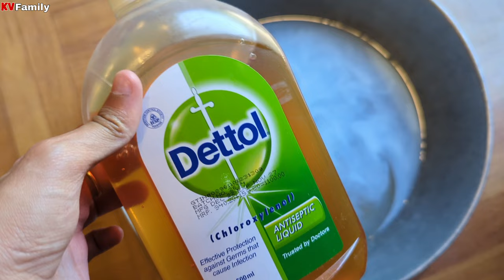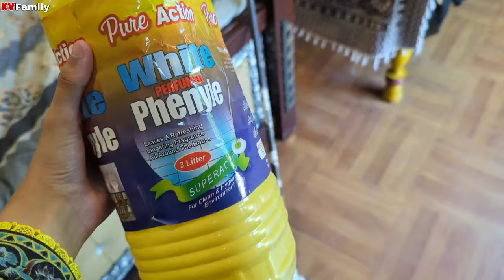Summer Reset | Deep Cleaning Vlog | Kv Family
Hi everyone welcome to my vlog for today. Today I did a deep clean of my room in preparation for the weather ahead.